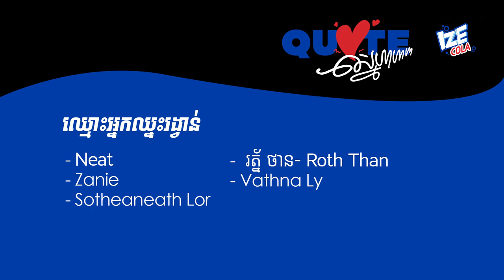ភ្ញៀវកំពូលតែស្ករអំបិលប៊ីចេង! -Quote ស្នេហាហាហា!​😂 EP4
ក្នុងសប្តាហ៍នេះយើងបានអញ្ជើញភ្ញៀវកិត្តិយសដែលមានជំនាញខាងស្នេហាមកបកស្រាយបន្ថែមជាស្ករអំបិលនិងប៊ីចេងបន្ថែម! ​ចង់ដឹងថាសប្បាយម៉េច ម៉ោះ ម៉ោមើលទាំងអស់គ្នា!

នាំមកជូនដោយ: IZE-What The Fun
សហការណ៍ផលិតដោយ: Kampucheers

Editing/Gaming PC: V-Tech Gaming Center
Internet Provider: NTC - NeocomISP Limited
GoPro mounts: Pro Mounts Cambodia
Camera Vlog: Leng kheang / ឡេងឃាង